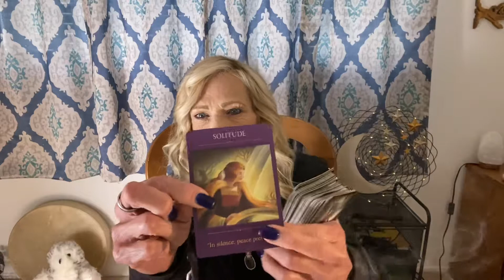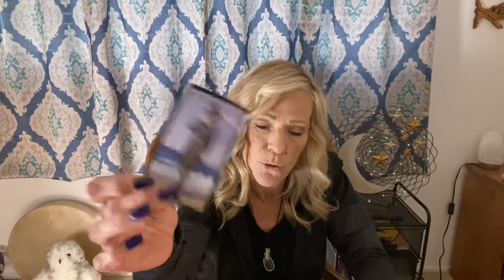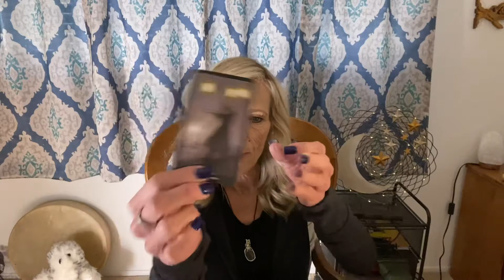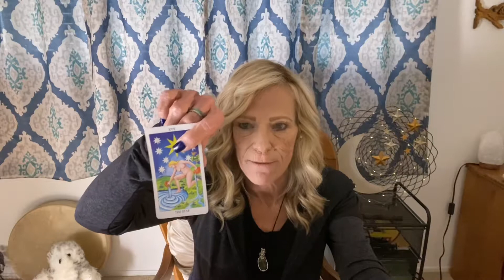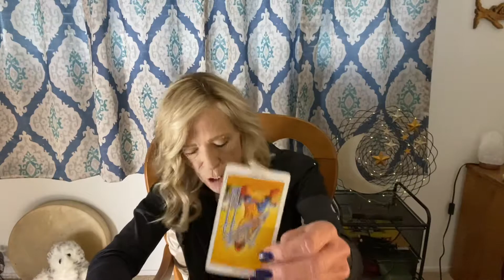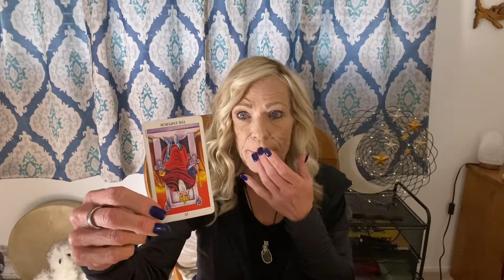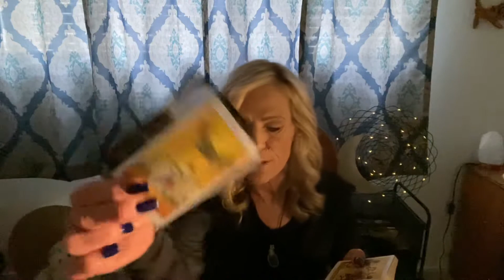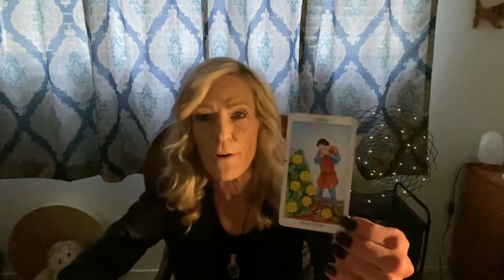Aries Manifesting Like A Mo-Fo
If your subbed up ty for being here. If your not subbed up yet-! Why not? What intense energies we are all experiencing. Closures, releases and new beginning seem to be happening all in one breath. Saturn is hitting us all hard after the total eclipse In sagittarius. Just breath. Please remember spirit uses me as a channel and I only delivery the channels messages. Please only take what fits and leave the rest. Tarot is meant to mirror us and we can see things not normally seen. Our intuition and higher self knows what best for us.

FYI: this is meant to be entertainment not physiology or counseling. Please seek professional Advice when needed.

Personal readings are available if you wish email in tags below.
This allow me to upgrade equipment and pay for giveaways & to continue adding content. Please share the content so others may view. Thumbs up the video please this allows it to be ranked and seen. Share the love. Sound off in the comments section that is your section after all. I would appreciate your input. Otherwise I’m Unaware to continue adding tarot or to not. It’s up to you all. Get in the comment section if u want me to add more of the same content. Love & lite